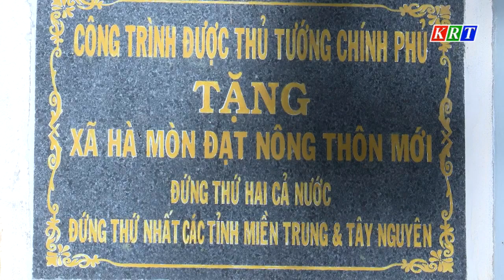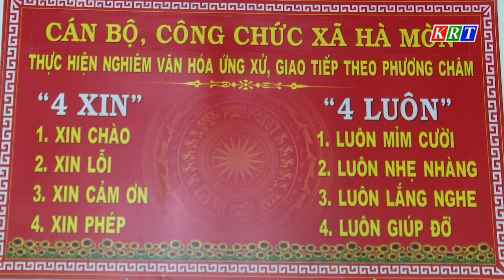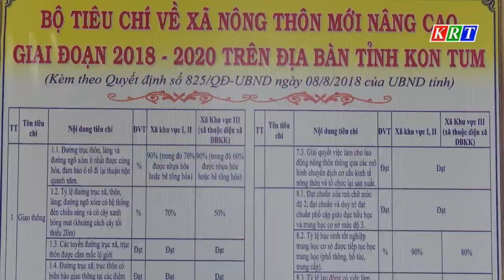Thực trạng xây dựng nông thôn mới nâng cao tại xã Hà Mòn